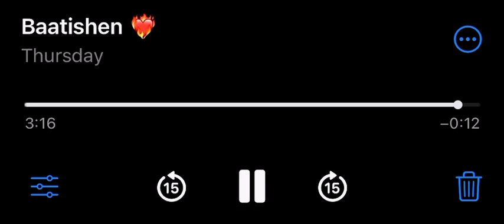Baarishen ☔️ // acoustic reverbed 🔊 // guitar cover 🎸// amn_sings 🎙️//